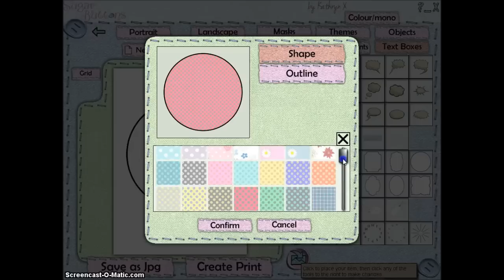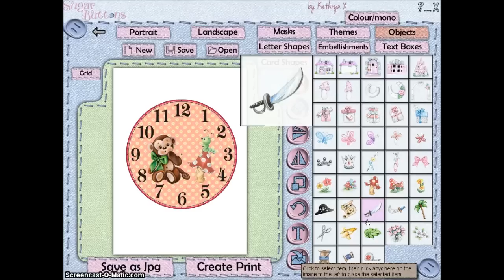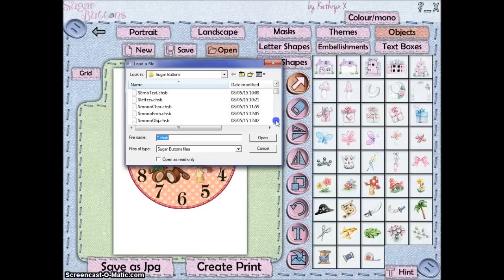Sugar Buttons, part 2: clock templates with textures and characters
Card Creations Plus new Sugar Buttons CD by Kathryn Sturrock.

In this video: more new features in the form of clock templates combined with textures and characters